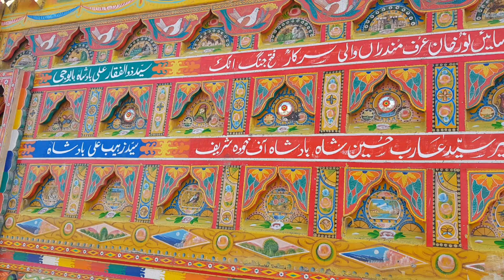Hino 10 Wheeler Decorated Dump Truck with Pakistani Truck Art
Welcome to Pak Truck.
My purpose is to provide Interesting and informational videos about trucks, trucks repairing, truck reviews.